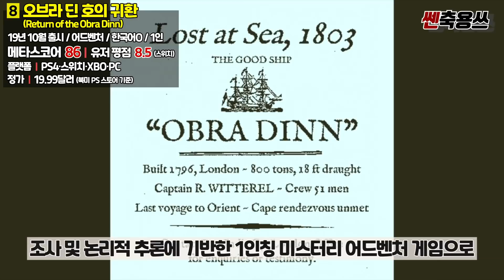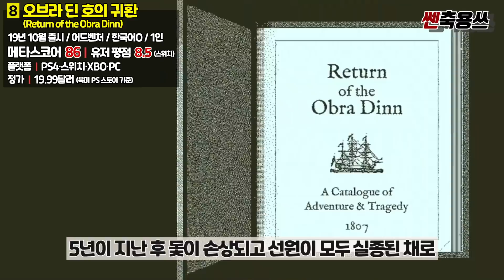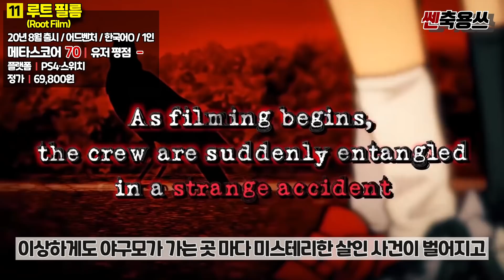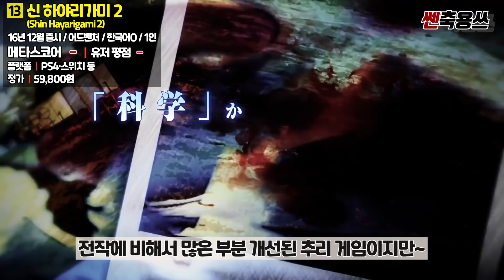두뇌 풀가동!! 탐정 본능 자극하는 플스 추리 게임 BEST [PLAYSTATION GAME]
안녕하세요! 쎈축용쓰TV 캬쿄야입니다! 오늘 영상의 주제는 바로! 우리가 직접 셜록 홈즈가 되어! 완벽한 두뇌 플레이와 탐정 본능을 기가 막히게 펼칠 수 있는 플레이스테이션 추리 게임 BEST를 한번 쏴악 뽑아봤는데요! 추리물 좋아하시는 분들은 정말 엄청나게 좋아하시는 장르죠잉?! 그럼 과연 어떤 추리 게임들이 우리를 기다리고 있을지 바로 보러 가봅시다!

그럼 오늘도 신나고 재밌게 보러갑시다!

영상 끝까지 재밌게 시청해주시고^^

‘구독’과 ‘좋아요’도 한번씩 부탁드릴게요~!!^^

00:00 인트로
00:33 셜록 홈즈: 악마의 딸
01:15 탱글 타워
02:01 역전재판 123 나루호도 셀렉션
02:39 로스트 저지먼트: 심판받지 않은 기억
03:23 아우터 와일즈
04:07 헤비 레인
04:53 디스코 엘리시움: 더 파이널 컷
05:38 오브라 딘 호의 귀환
06:17 탐정 진구지 사부로 프리즘 오브 아이즈
06:54 베리드 스타즈
07:37 루트 필름
08:15 애거서 크리스티 에르퀼 푸아로: 첫 번째 사건
09:01 신 하야리가미 2
09:37 마무리 멘트